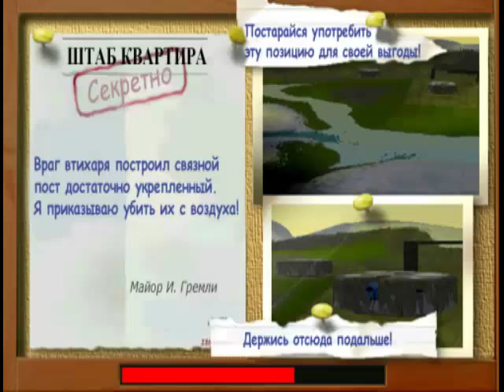[PS1] HoW-PH - 7 - Читер